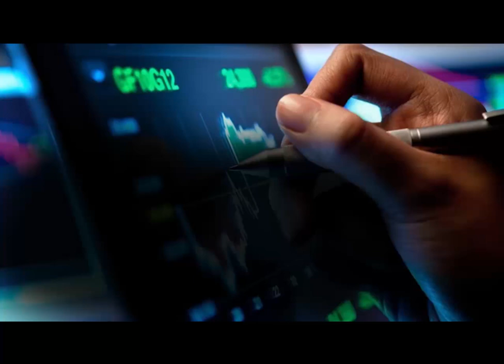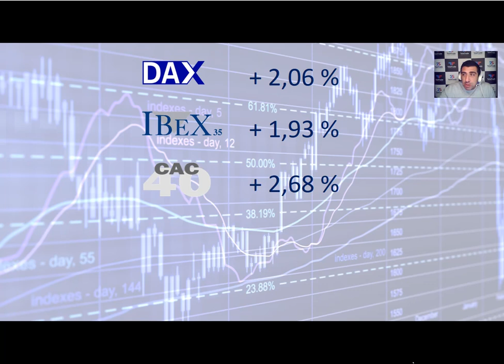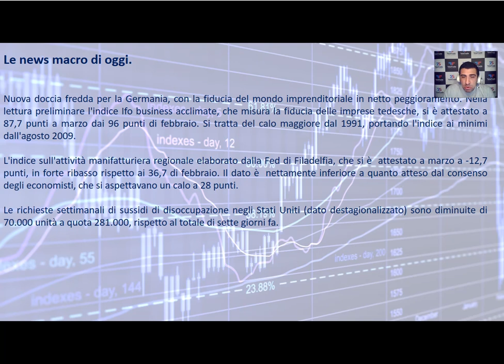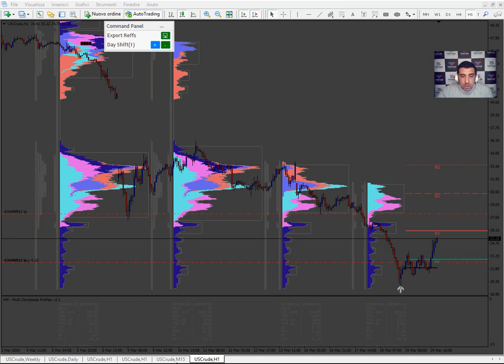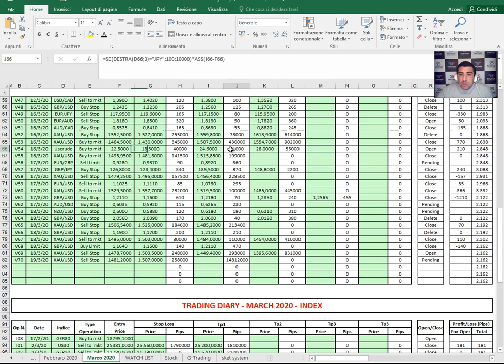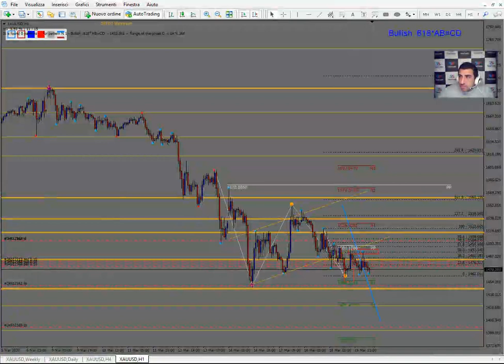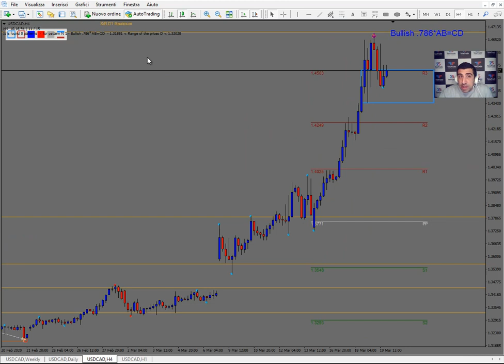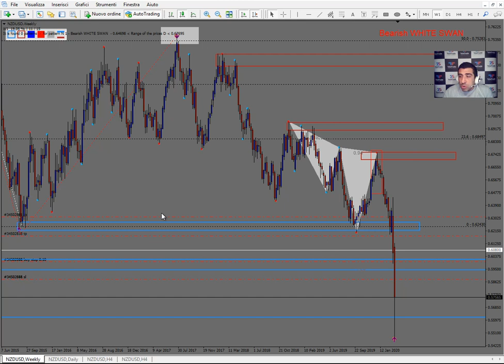Analisi serale del 19.03.2020